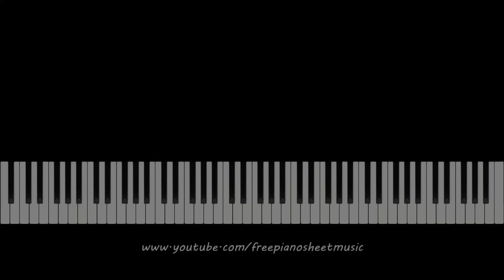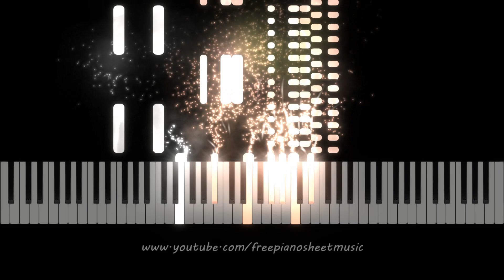Duke Ellington "Caravan" Piano Solo Jazz Arrangement by Brent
Learn to play Caravan by Duke Ellington. Jazz Piano Version. Arr. by Brent.